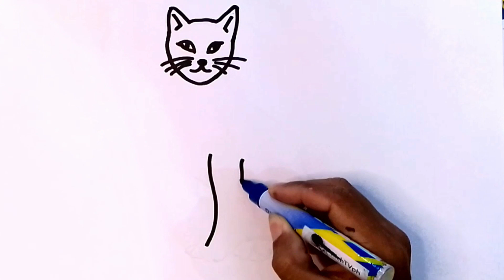How to Draw a Cat 🐈 Easy for Beginners 😺 ASMR Drawing Tutorial 🎨 Broad Pen & Water Coloring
ASMR Drawing
Cute Drawing
Nice Drawing
Drawing Tutorial
Drawing & Coloring
Drawing Videos
Easy Drawing
Beginner Drawing
How to Draw
Beautiful Drawing
Paint Drawing
Draw Paint
Painting
Coloring
How to Paint
Drawing From
How to Draw From
Pen Drawing
Pencil Drawing